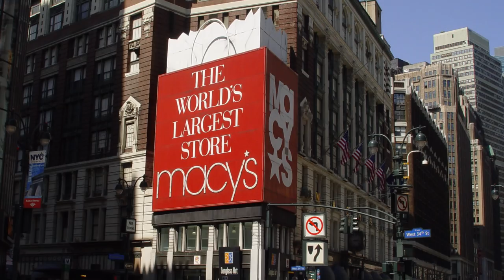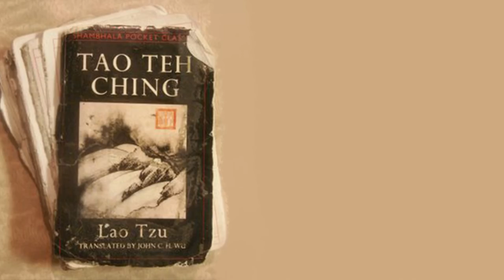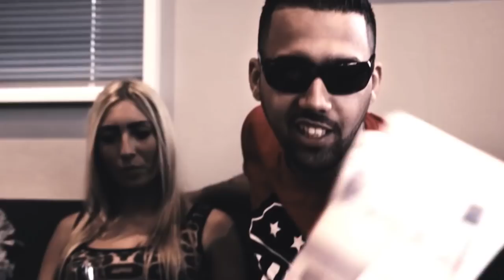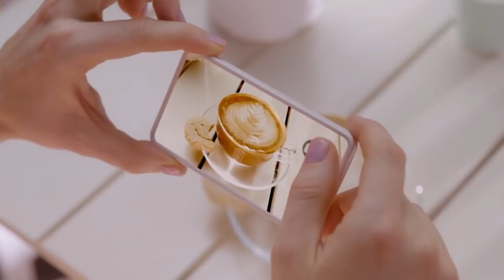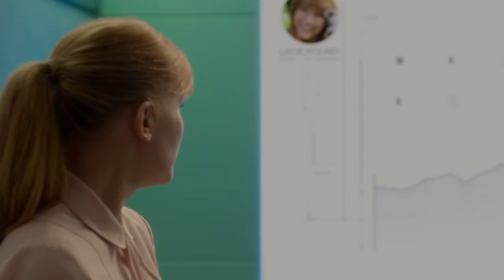Selbstdarstellung und “anders sein”: Narzissmus im Endstadium!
Die Gesellschaft unterliegt Narzissmus im Endstadium!
Die Selbstdarstellung und "anders sein" nimmt in den "sozialen Medien" so stark Überhand, dass die jungen Menschen gegenseitig ihr Selbstwertgefühl senken und daher darüber sogar schon ein Buch mit dem Titel "Generation Doof" geschrieben wurde.
Jeder will heutzutage anders, einzigartig, individuell sein. Doch fast immer ist dieses "anders sein" ein Symptom von einem tief verwurzelten, zerstörerischen (!) Narzissmus. Und damit auch automatisch niedrigen Selbstwertgefühls!

Wir können Dir gerne ein kostenloses Beratungsgespräch anbieten in dem wir uns Zeit nehmen zu schauen wo Du gerade stehst und was Du brauchst:

Video Footage von:

FIlm 'Taking Woodstock'

Netflix-Serie 'Black Mirror' (Staffel 1 - Folge 2: Fifteen Million Merits")

Foto/Grafik bei 03:49: Pawel Kuczynski

Film 'Devil's Advocate'

Netflix-Serie 'Black Mirror' (Staffel 3 - Folge 1: "Nosedive")